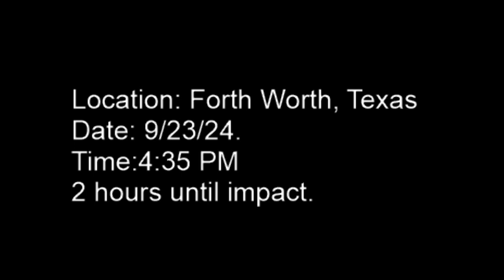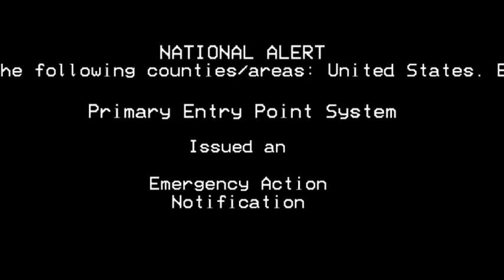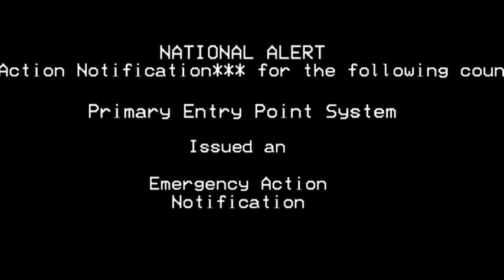A Classic Asteroid Impact. An EAS Mini Scenario.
Credit to WaterFanatic Productions for providing me with this siren!